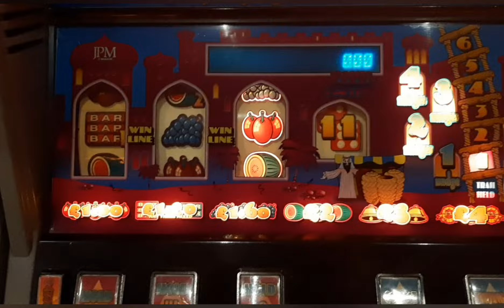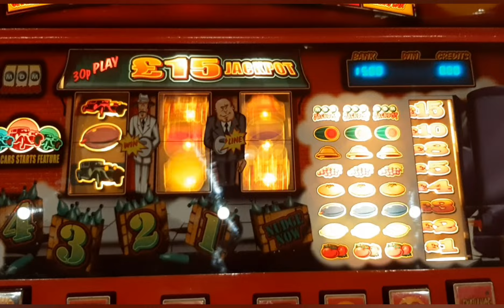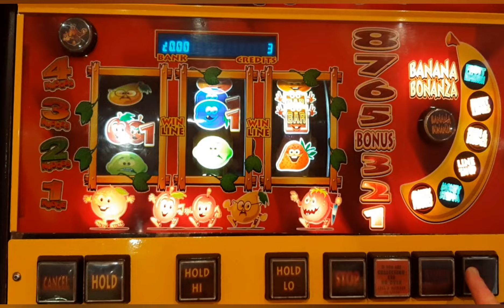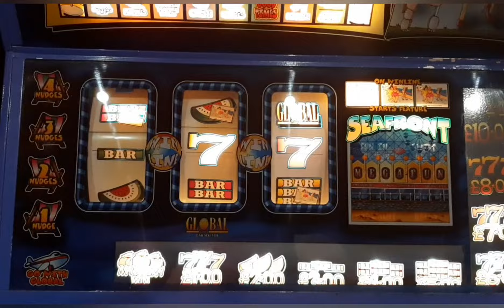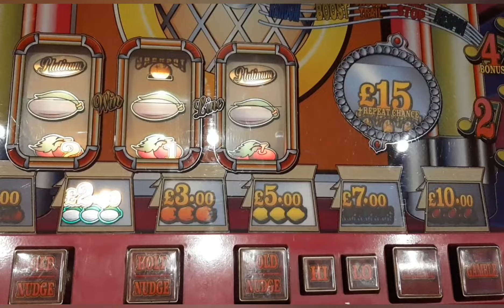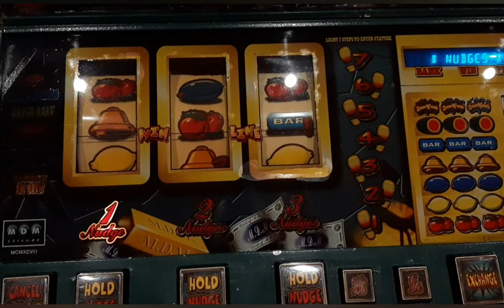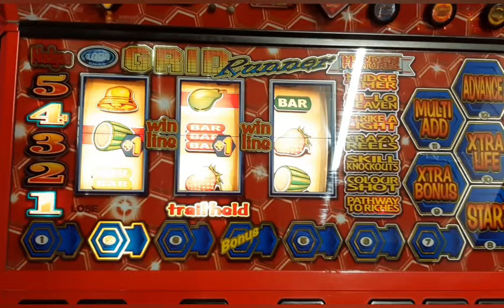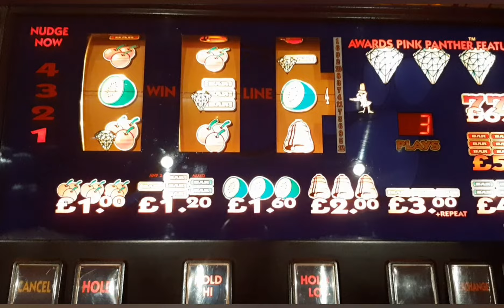Part 3: Blackpool Classic Arcade Session at The Reel Vegas.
Part 3 Arcade features Classic Fruit Machine's.

Following Games
In No particular order:

Jpm Snakes and ladders,
Party Games,
How Bigs Your Rock,
The Mob,
Crazy Fruits,
Money Spinner,
Pink Panther,
Las Vegas Strip,
Smash n Grab,
Magic 7,
The Roll,
Addams Family,
Grid Runner.

Bit of a mad 1 on Party Games. Worked out I was around £140 in no2 for £140 Back 😬😅.

Part 4 will feature Remains of Fruits plus Mix Stake Slot Highlights/Bonuses & Free Spins.

Stay Tunned.

BeGambleAware.org.